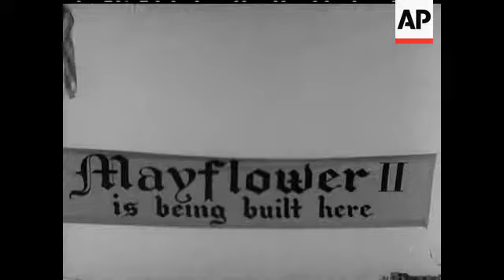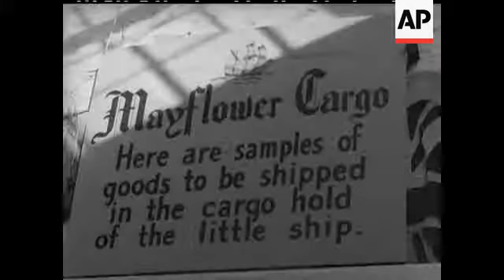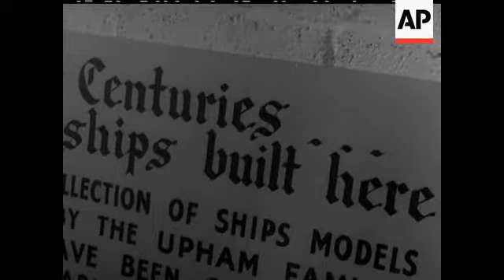MAYFLOWER AT BRIXHAM - NO SOUND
Holiday crowds gaze up at the Mayflower. Josephine Glanville of Heston, Middlesex who will sail on the Mayflower (in bathing costume). Entrance to ship and exhibition. Girls in costume. Interior of the hull, built of SOuth Devon Oak, exterior of ribs. Other view of exhibition. Goods which will be carried to the new world, on sail cloth, canned goods etc. SL of model of Mayflower, the old and the new, an old cross atlantic passenger ship and a modern airliner. Visitors see models of the former boats built at Uptams shipyard. Clicking turnstiles. CU of sailors head of bronze. Brixham Harbour. LS of shipyard.